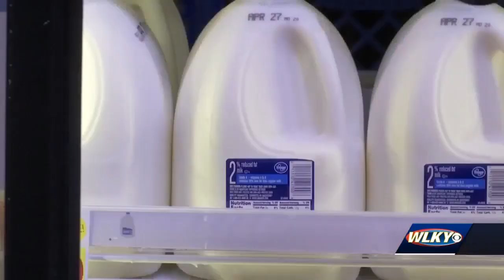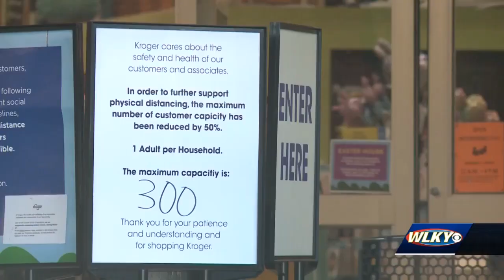Kroger hires more employees, limits number of customers inside stores